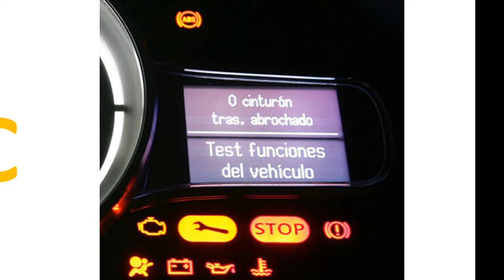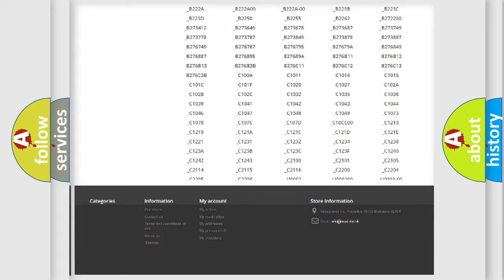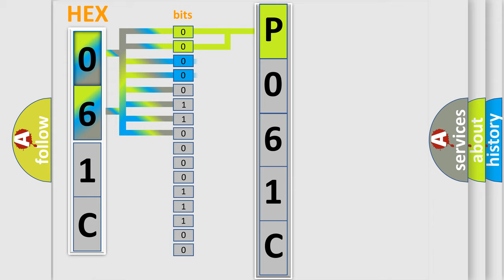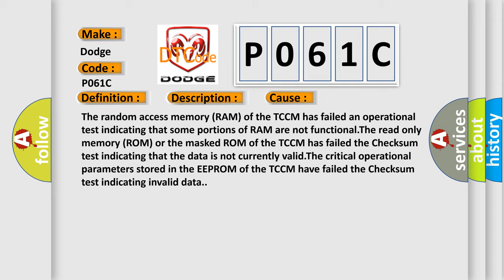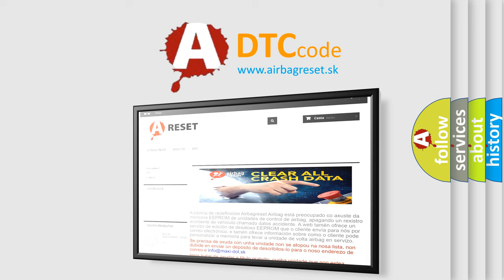DTC Dodge P061C Short Explanation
Contents:
0:21 Basic DTC analysis according to OBD2 protocol standard.
1:48 Insight into programming
2:58 A diagnostically understandable description of the Diagnostic Trouble Code
3:05 Basic error definition

Make
Dodge
Code
P061C
Definition
ECU Malfunction
Description
The TCM runs the program to detect an internal condition at key ON  The only requirements are voltage and ground  Ignition ON  System Voltage 9-18 V
Cause
The random access memory RAM of the TCCM has failed an operational test indicating that some portions of RAM are not functionalThe read only memory ROM or the masked ROM of the TCCM has failed the Checksum test indicating that the data is not currently validThe critical operational parameters stored in the EEPROM of the TCCM have failed the Checksum test indicating invalid data